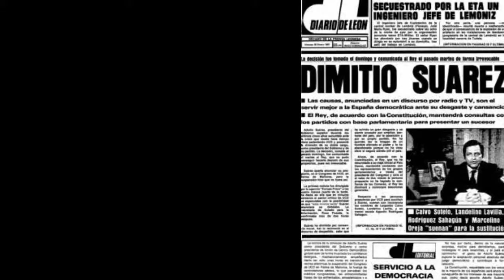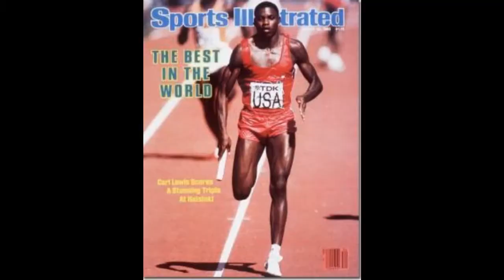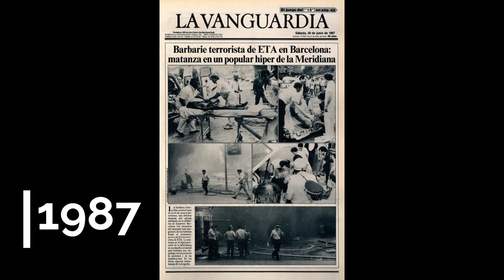Història dels vuitanta en fotos IES Sentmenat